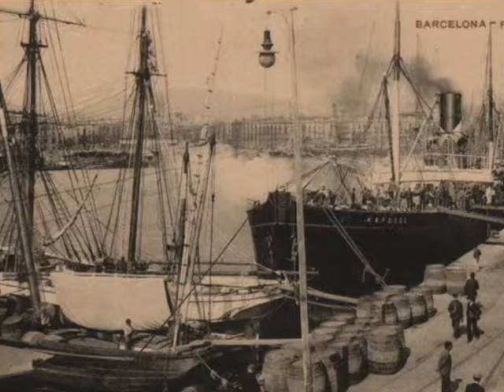POSTALES VIEJAS DE BARCELONA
POSTALES DE LOS AÑOS 1920